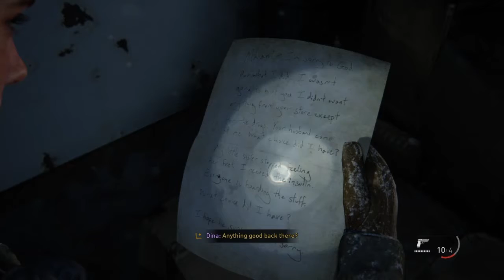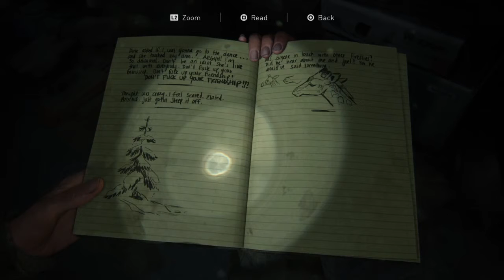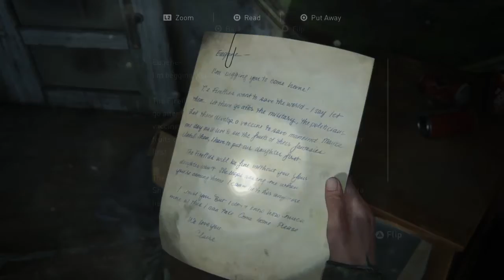The Last of Us 2 pt 2 [the strip mall]